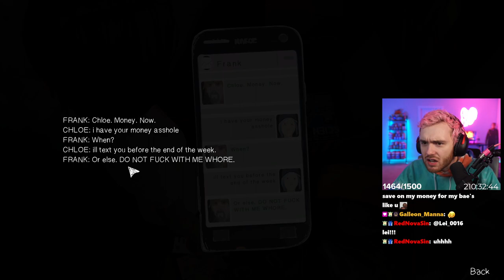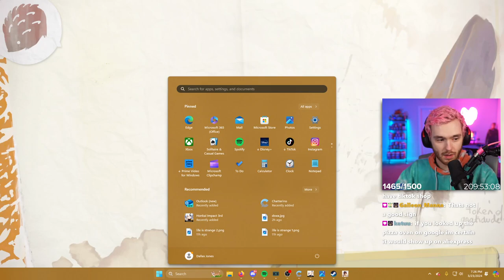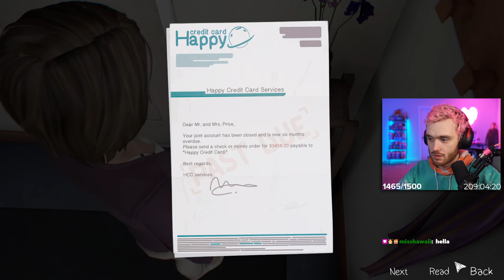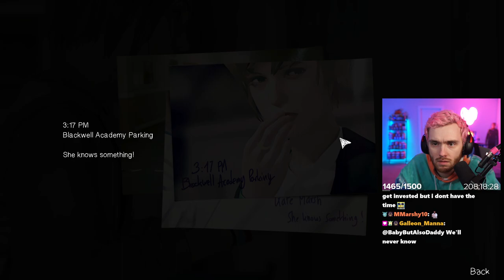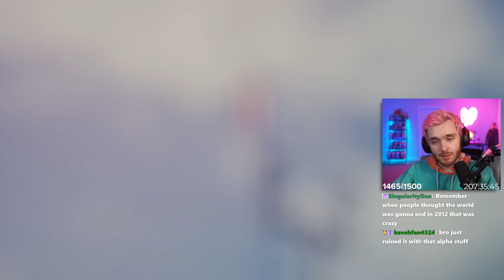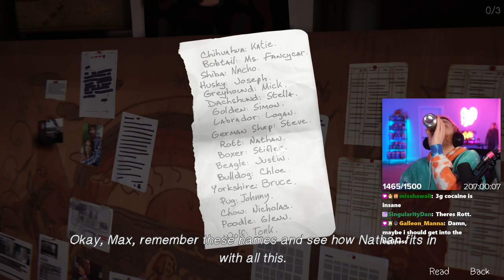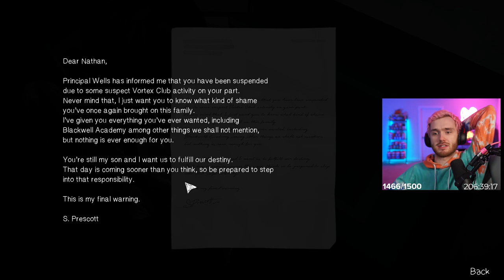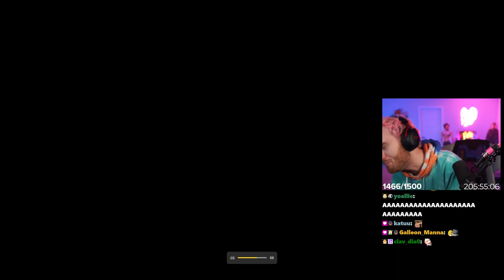Do NOT Change The Past.. l Life Is Strange (PART 3)